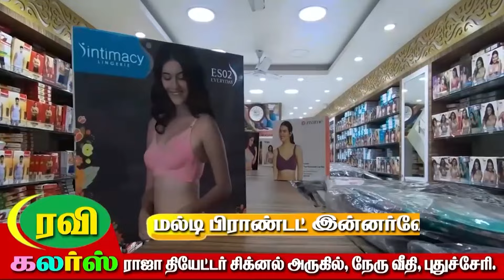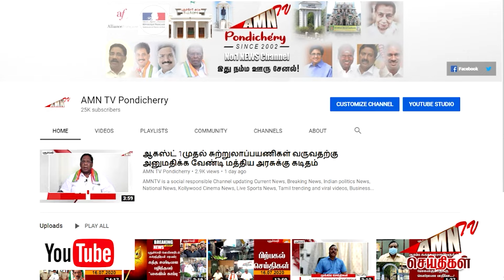நகரத்துக்குள், நடுங்க வைக்கும் அசுர காடு - மக்களுக்காக முதல்வர் எடுத்த முடிவு